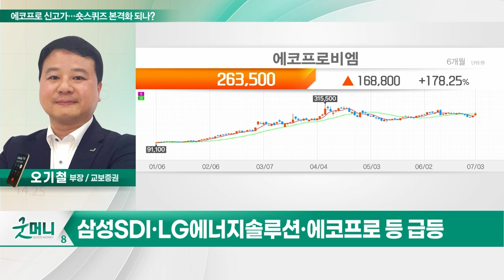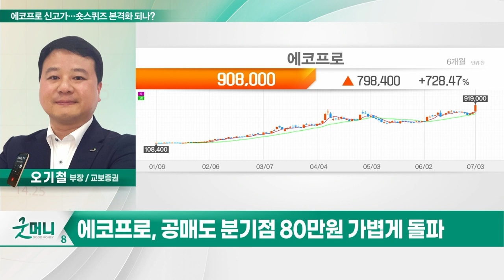에코프로(086520) 신고가… 숏스퀴즈 본격화 되나?_투자 인사이트 (20230704)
Q. 에코프로 신고가… 숏스퀴즈 본격화 되나?

- 공매도 분기점 80만원 가볍게 돌
- 전일 외국인 대량 매수 유입
- 숏커버링 이은 추가 숏스퀴즈 예상
- 공매도 잔고 6.47%